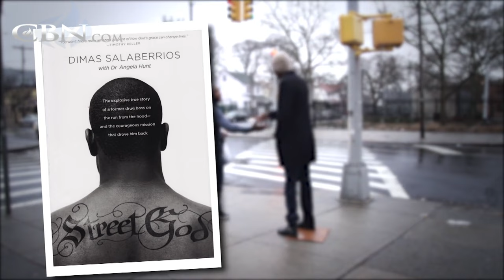From God of the Streets to Servant of the Faith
Dimas grew up selling drugs on the streets of Queens, NY and lived his life on the run. He eventually turned his life around, but found himself back on the streets—this time for a different reason.